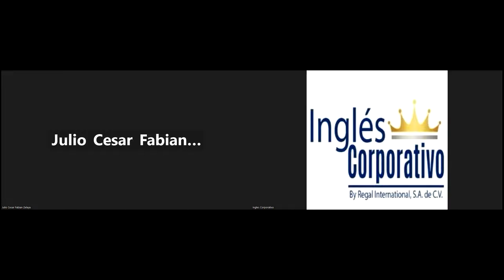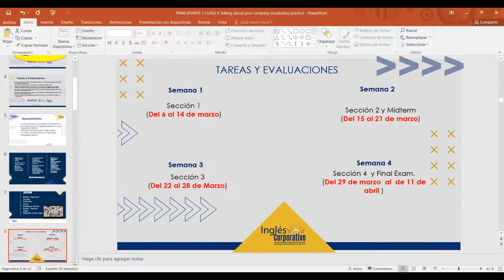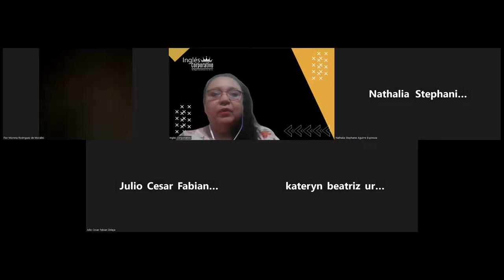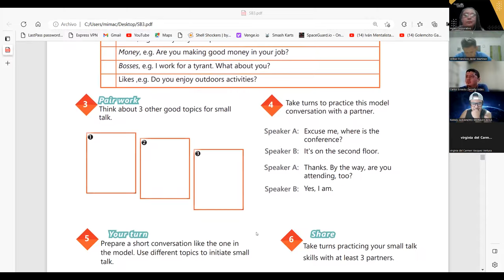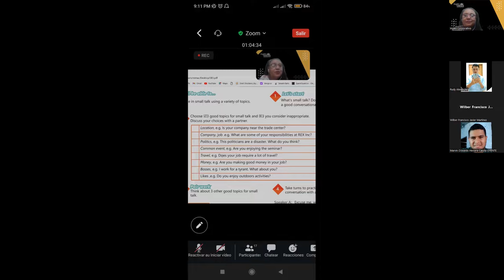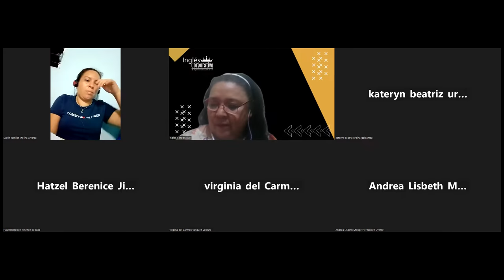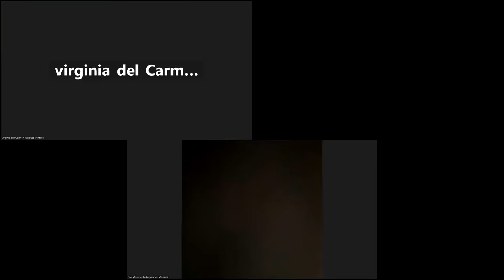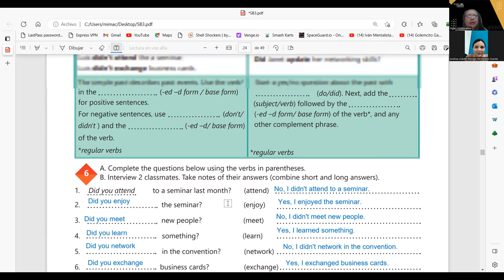SESION 9-20-03-2023-29750-8048-0035/2023-CARBALLO- TALKING ABOUT YOUR COMPANY VOCABULARY PRACTICE.